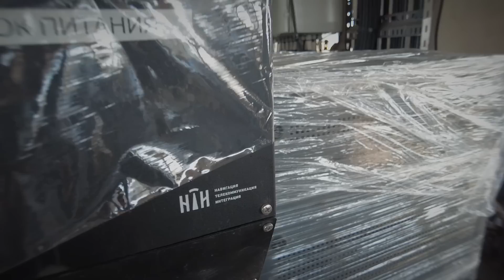Побывал на заводе где строят суда-краболовы. Так массово у нас ещё не строили!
Друзья, в сентябре 2023 года я, в рамках автопробега открываемдальний, организованном Корпорацией развития Дальнего востока (КРДВ), побывал на Находкинском судоремонтном заводе (НСРЗ), где строится большая серия судов-краболовов проекта CCa5712LS. На тот момент было спущено на воду три судна из серии, еще три строили на стапеле, еще два в процессе строительства в цехах завода и еще 14 заложены.

В феврале 2024 года первое судно серии "Капитан Хазан", то на котором я был, достроено и вышло на ходовые испытания на внутреннем рейде морского порта Находка. На воду спущены очередные три судна серии. Программа строительства продолжается.

Мы с вами пройдем по этапам строительства судна, и побываем на уже почти достроенном краболове. Замечу, что НСРЗ работает как резидент особой территории "Свободный порт Владивосток" (СПВ), что позволяет пользоваться различными мерами государственной поддержки.